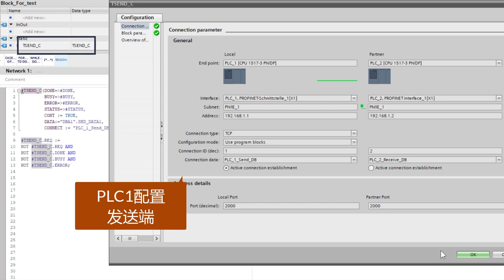博途 以太网通讯 最小系统 最快上手指导 没有硬件 利用PlcSim Advanced